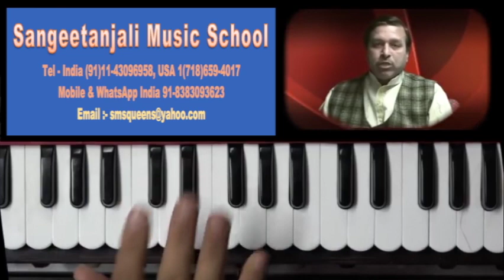Dil hai ki maanta nahi - दिल है कि मानता नहीं